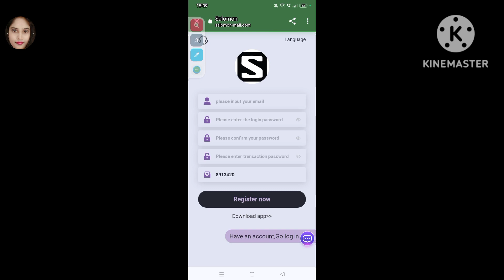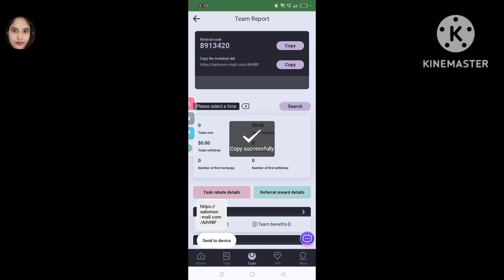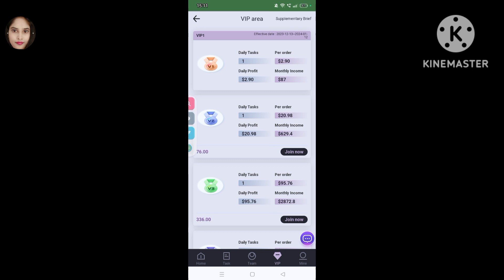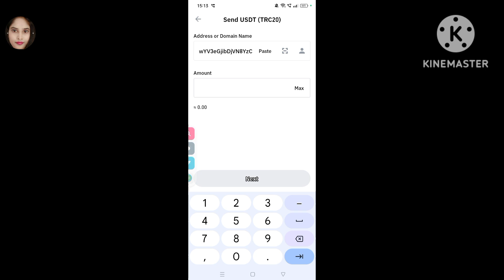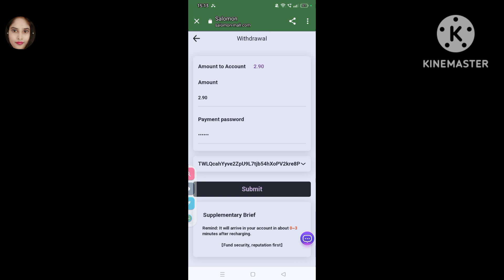Salomon-mall| New Usdt Earning Site |Usd Mining Site 2023 Without Investment | Usdt Earning Website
New Usdt Earning Site || Usd Mining Site 2023 Without Investment || Usdt Earning Website

Content:

Invite  link 🔗

VIP2: Investment principal 76 USDT, daily commission 20.98 USDT.

VIP3: Investment principal 336 USDT, daily commission 95.76 USDT.

VIP4: Investment principal 836 USDT, daily commission 237.93 USDT.

2.Invite friends to get 14% commission for level 3 referrals:

Team A subordinates: 11% rebate.
Team B subordinates: 2% rebate.
Team C subordinates: 1% rebate.

app earn
best earning
earn app
earn free money
earning app
earning site
Shopping website promotion
shopping website
Shopping Website
bangla tutorial
Mobile tips